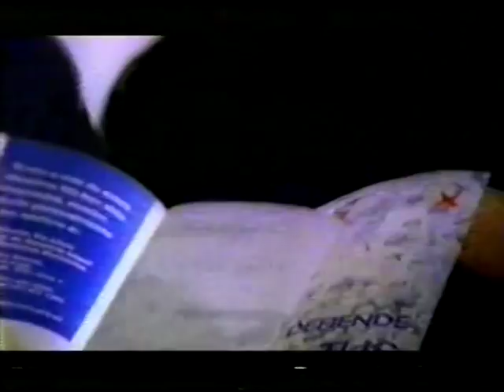E.T.S. Enfermedades de Transmisión Sexual ( Perú )